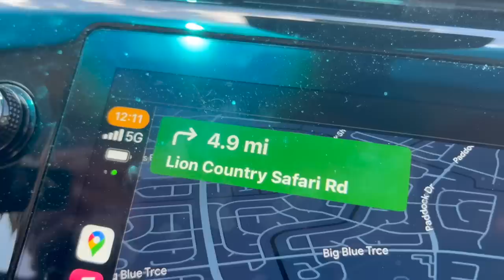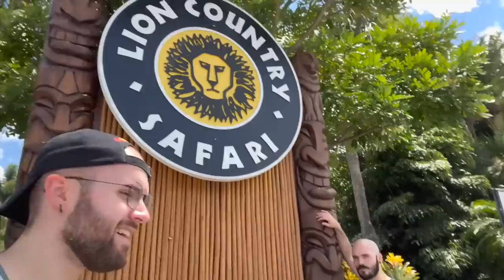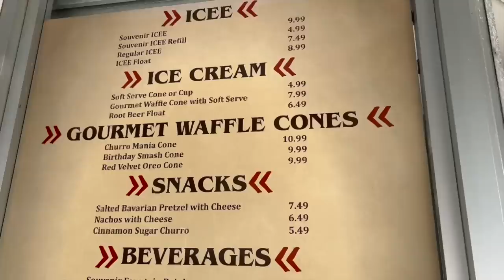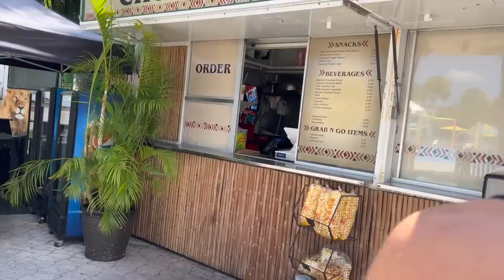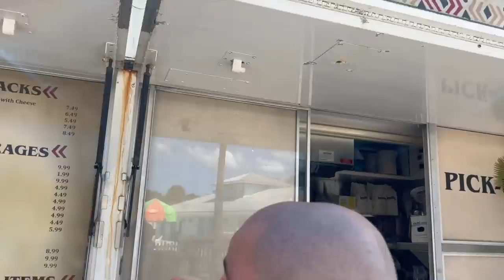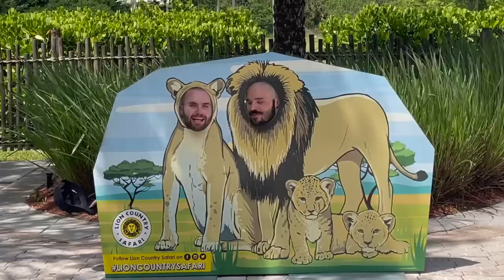We Went On A Safari In FLORIDA! Lion Country Safari's Full Menu REVIEW!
so Alejandro and I decided to go to lion country safari which is basically a safari amusement theme park in florida! we drove through the safari and saw all the animals and then we tried all the food they had including burgers and pizza! and of course they had a few rides so we did those as well! have you guys ever been to lion country safari?